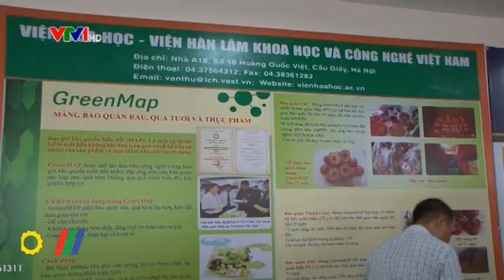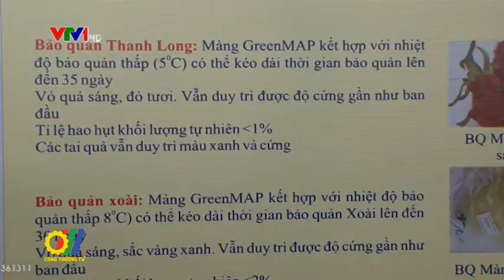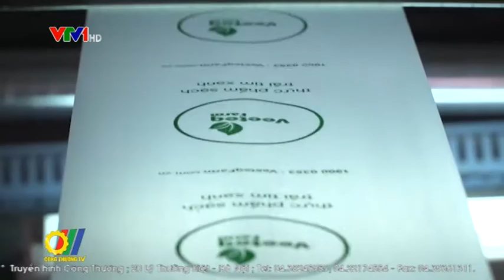Công Nghệ bao gói khí quyển biến đổi (MAP) - Triển vọng mới bảo quản nông sản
Trước nhu cầu bước thiết về công nghệ bảo quản sau thu hoạch các nhà khoa học trong nước đã không ngừng nỗ lực nghiên cứu nhằm tìm ra cách thức bảo quản rau, quả có hiệu quả và phù hợp nhất với điều kiện khí hậu ở Việt Nam để phục vụ tiêu dùng và xuất khẩu. Việc nghiên cứu thành công công nghệ "Bao gói khí quyển biến đổi - MAP" giúp các loại rau quả có thể bảo quản trong thời gian khoảng 4 tuần sau thu hoạch mà không ảnh hưởng đến chất lượng, tổn thất sau bảo quản dưới 10%. Người nông dân có thể tiết kiệm tới 50% chi phí cho công tác bảo quản...